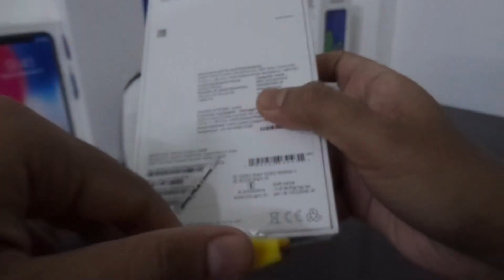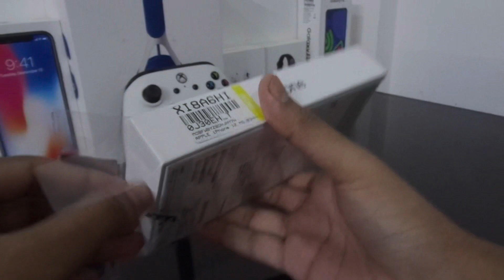iPHONE 12_Blue_64GB_Unboxing_Big Billion Day Sale_33,449/-